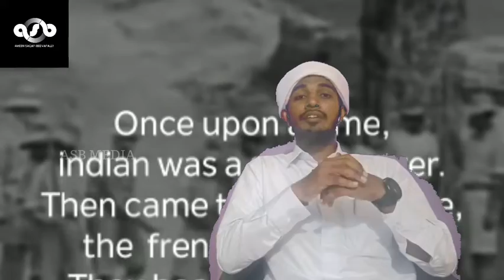76th Indipendance Day | ദളിതർക്ക് സ്വാതന്ത്യം കിട്ടിയില്ല|ASB TALKS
അധികാര ധിക്കാരങ്ങളോട് പോരാടി സ്വാതന്ത്ര്യം നേടിത്തന്ന ധീരന്മാരെ ഓർത്തുകൊണ്ട്. ഒരിറ്റ് വെള്ളത്തിന് വേണ്ടി കേണപ്പോൾ ജാതിയതയാൽ കൊല്ലപ്പെട്ട കുഞ്ഞ് മകന് മുന്നിൽ ഈ ദിനം സമർപ്പിക്കുന്നു.

🇮🇳വിമോചന മൂല്യമുള്ള വൈവിധ്യങ്ങളുടെ ഓർമ്മകളാണ് സ്വാതന്ത്ര്യ സമര കാലം നൽകുന്നത്. ഭൂതകാല സ്മൃതികൾ നമ്മുടെ കാലത്തെ കൂടി അഭിസംബോധന ചെയ്യേണ്ടതുണ്ട്.. ബഹുസ്വരതയുടെ വിസ്തൃത ലോകം പുലരട്ടെ.

സ്വാതന്ത്യ ദിനം
August 15